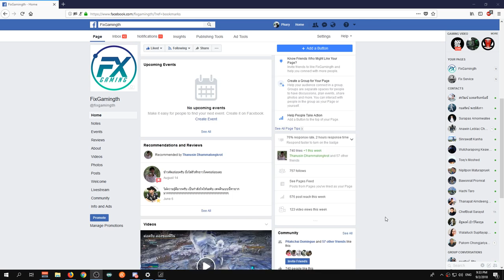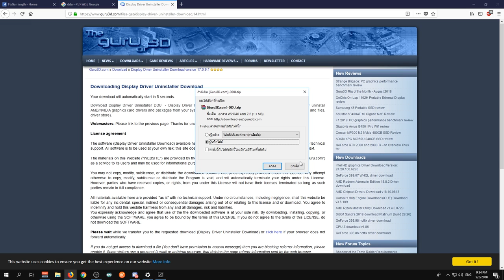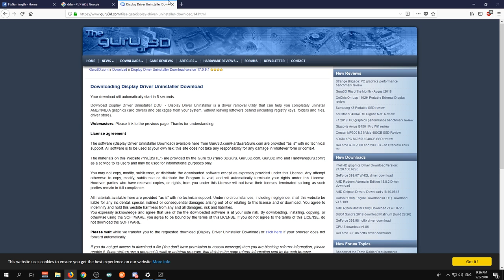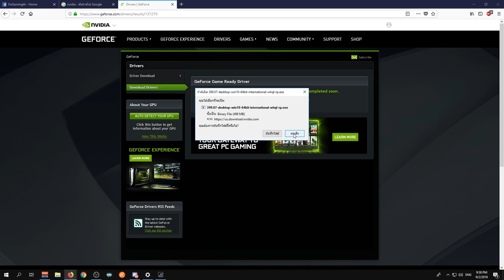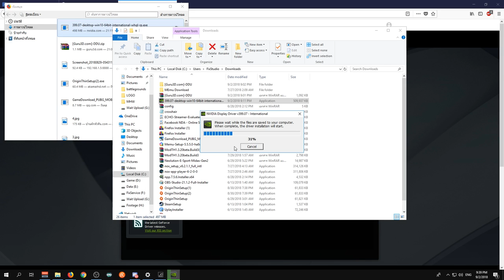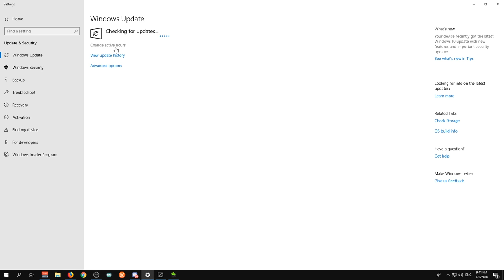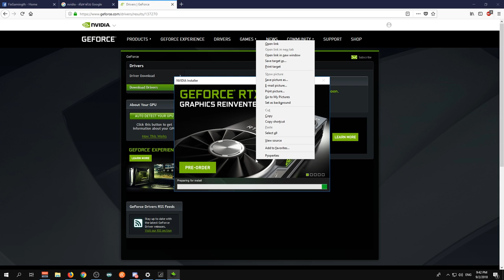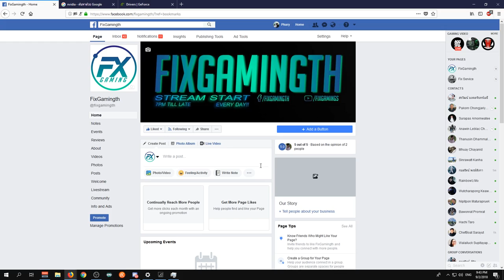FIX [ วิธีแก้ อัพ driver การ์ดจอแล้ว fps ตก ]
หวังว่าจะช่วยคนที่กำลังเจอปัญหานี้อยู่ได้นะครับ
ติดตรงไหน ib ถามที่แฟนเพจได้เลยนะครับ